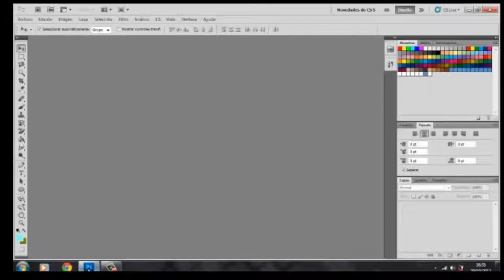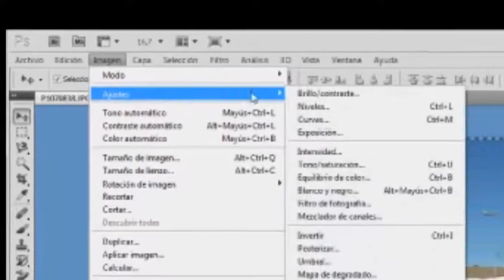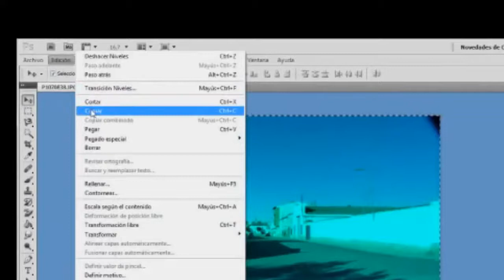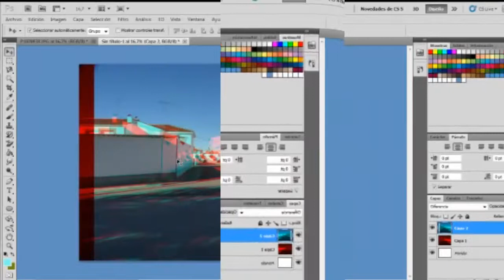Haz que tu Foto se vea en 3D.con el Photoshop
Una forma simpática de ver las fotos en 3 dimensiones con el Photoshop